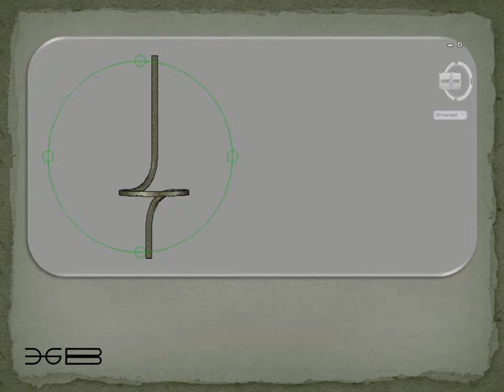Lelystad station Monument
Lelystad station Monument in AutoCad